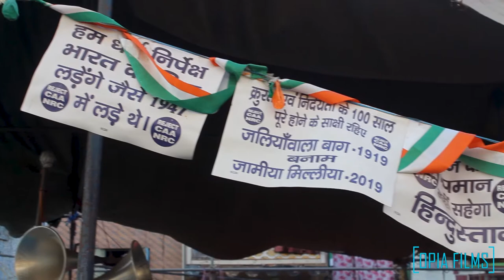Unveiling Truth: Stories from the Jafrabad Protest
This powerful documentation capturing the courageous voices of women who participated in the protest below Jafrabad Metro Station against the Citizenship Amendment Act (CAA). On 25th February 2020, the occupied stretch was vacated around 7.30 pm, marking a significant moment in the unfolding events.

In the backdrop of Northeast Delhi, the riots that ensued have resulted in the loss of at least 38 lives, with the toll of injured individuals reaching nearly 200 as of the night of 27th February. Although the riots were initially sparked by differences over the Citizenship Amendment Act, they quickly escalated into a communal frenzy.

On 15th February 2020, our team was present at the Jafrabad protest site, documenting the resilient voices of the women who were standing up for their rights. In their testimonies, they expressed their demands, emphasized the need for support from other communities, and called for unity among all religions to create a better future for the country.

Join us as we delve into the powerful narratives of these women who refused to be silenced. Hear their stories of resilience, their hopes for change, and their unwavering commitment to justice. Witness the collective spirit and determination that drove them to take a stand, transcending boundaries of religion and community.

This video is a testament to the strength and courage of those who continue to fight for their rights and strive for a more inclusive and harmonious society. Let their voices be heard as we navigate through the complexities of the Jafrabad protest, understanding the aspirations, challenges, and unwavering spirit of these women.

Together, let us amplify their call for unity, justice, and a brighter future for all.